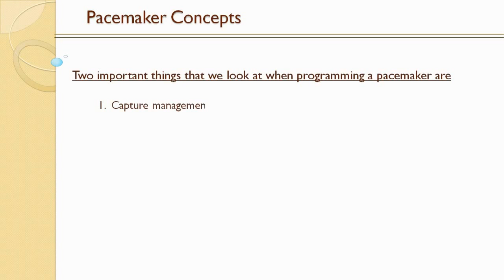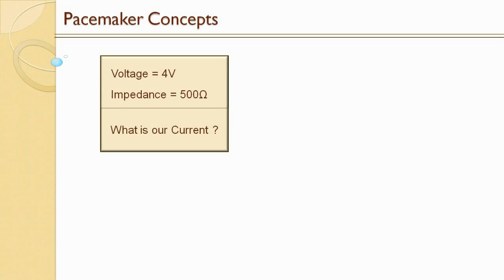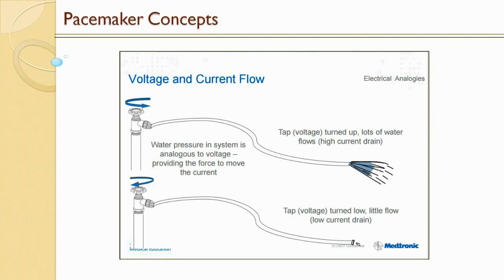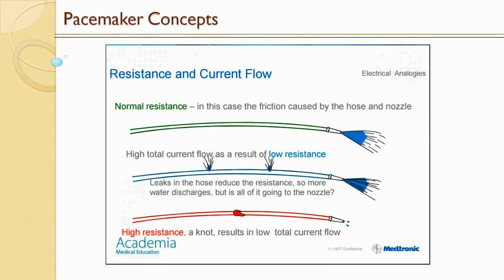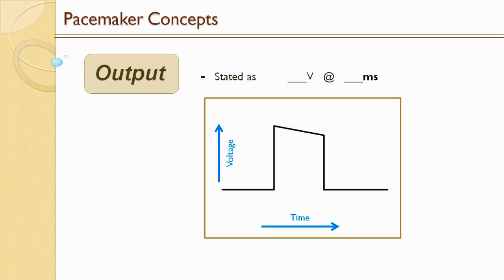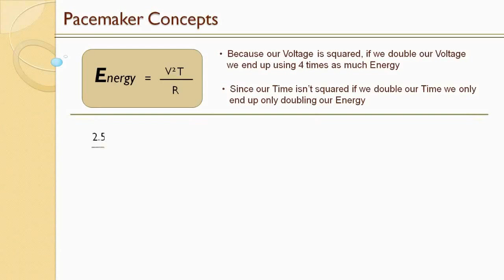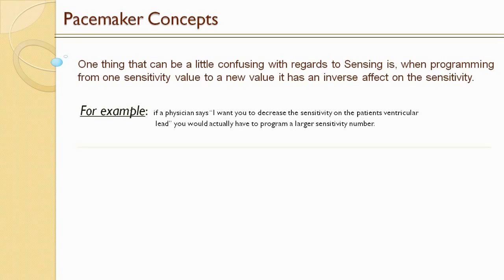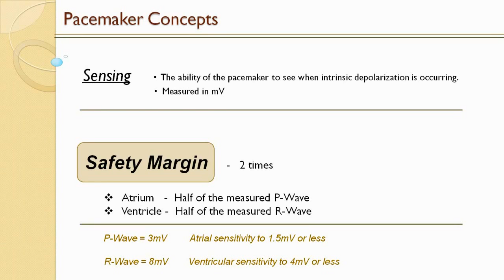Pacemaker Concepts - Sensing, Impedance and Threshold Measurements